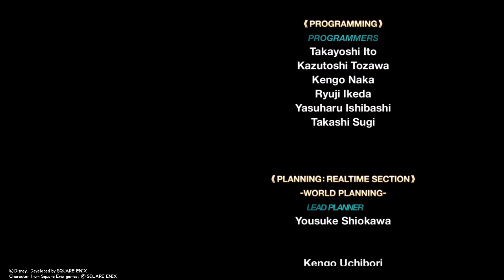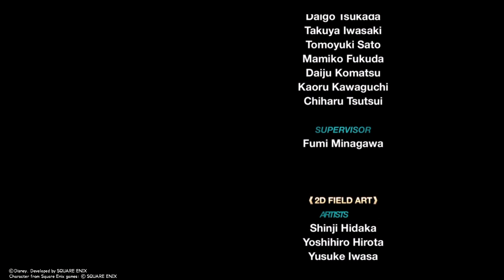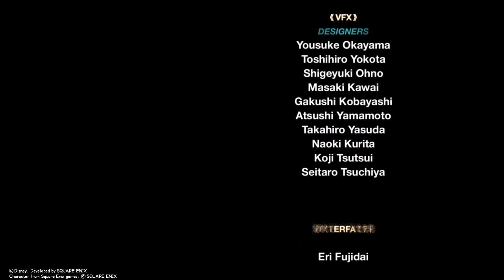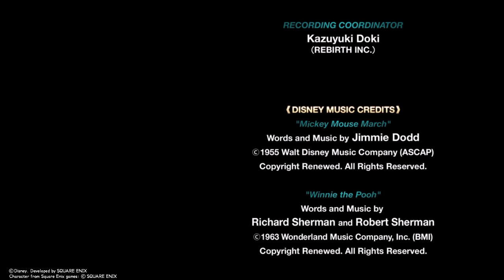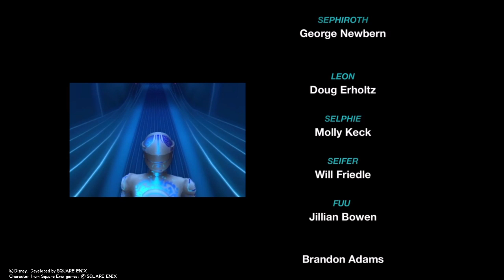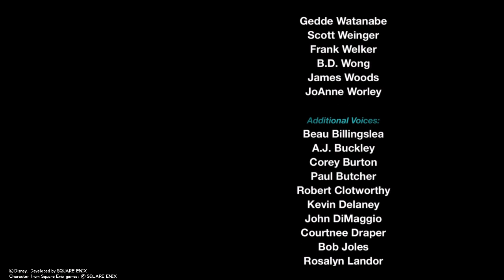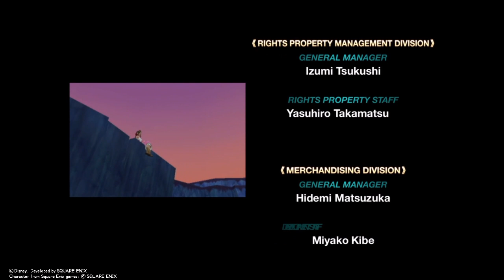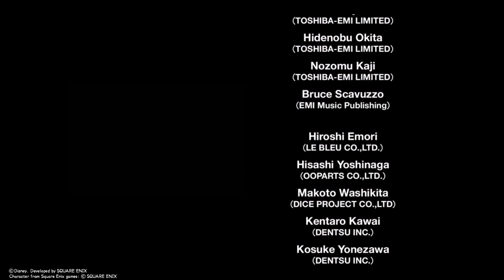KINGDOM HEARTS 2 gameplay part 50